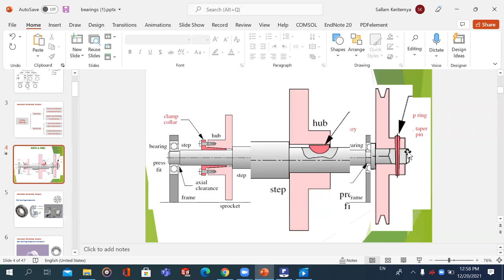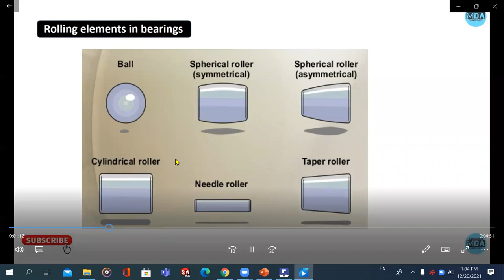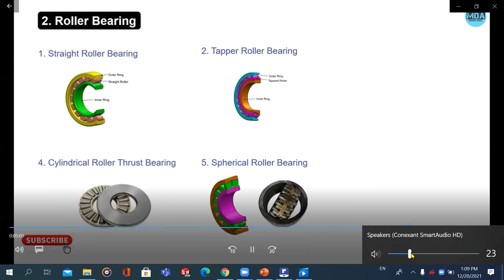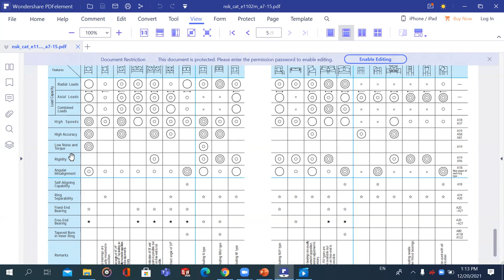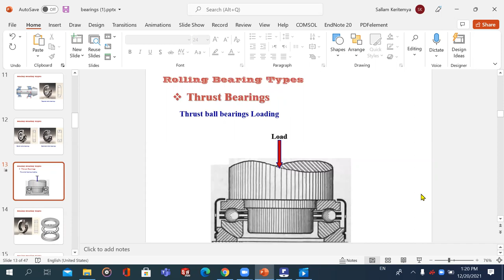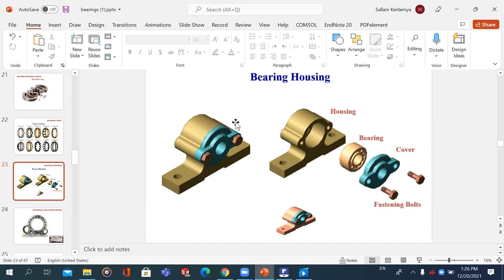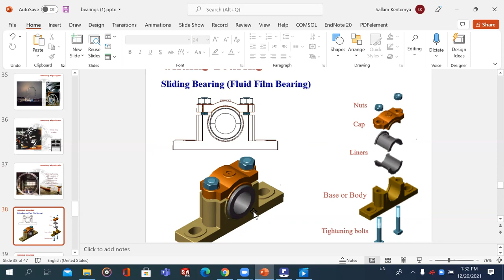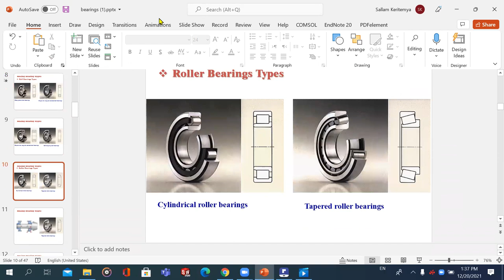Lecture 10 part 1 types of bearing ball bearing rolling bearing and sliding bearing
rolling bearing
sliding bearing